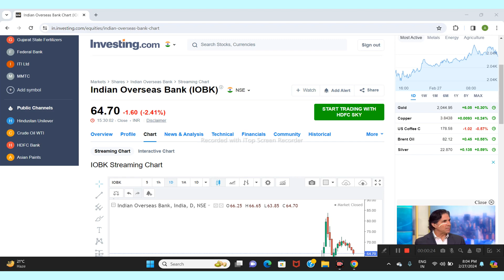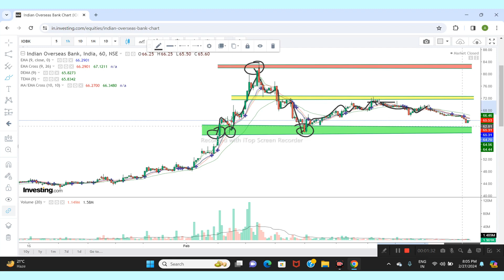IOB BANK LTD SHARE NEWS | NEXT TARGET | LATEST NEWS | STOCK ANALYSIS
iob bank share latest news today
iob bank share news today